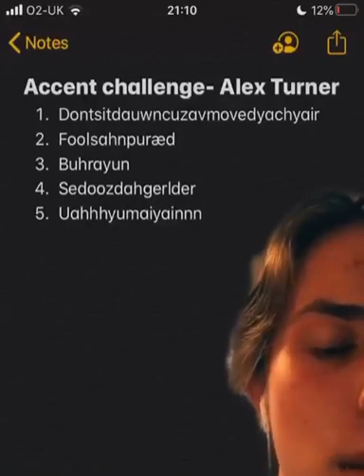ALEX TURNER ACCENT CHALLENGE